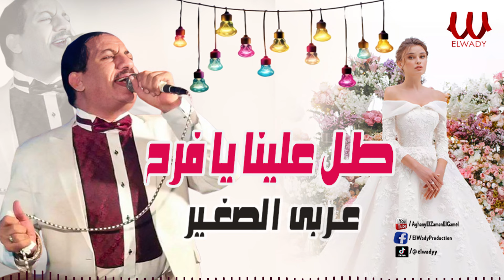عربى الصغير - طل علينا يا فرح / Araby ElSagher - Tol 3alina Ya Fara7